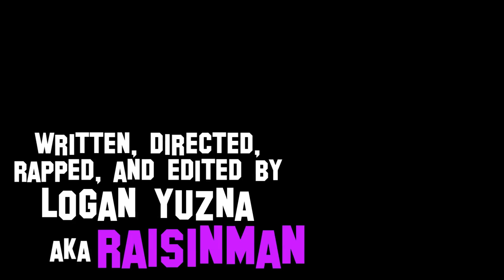IT WASN'T CLEAN!!! - skateboard music video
"It Wasn't Clean" is a parody of Shaggy's "It Wasn't Me" with a skateboarding theme.

The LYRICS are the following:

Mauricio: "Hey, man..."
raisinman: "What's up, Mauricio?"
Mauricio: "raaaisinman..."
raisinman: "What happened???"
raisinman: "You sent out that garbarge?! To WHO?"
Mauricio: "Everyone, man- and they never hit me up!"
raisinman: "Of COURSE NOT! You SUCK! You know what you gotta do, right?"
Mauricio: "Aaaallllriiiiiiight!

Doin' my thang tryin' ta be a pro skater, there's nothin' that I want more...
But no matter how much I practice, all I do is hit the floor!
How can I reach my stardom if I can't even land a 3?
I want Koston to get on his knees and bow to his majesty!"

raisinman: "You want to ride for Chocolate, but you're not even vanilla!
You want to ride on Thunder, but you roll like caterpilla!
You want to grind the El Torro rail, but still the
Curb outside your house took you down and almost killed ya!
To be a skateboarder gotta learn how to skate;
Start with the ollie, then move to the tre.
You can't learn all of this in just one day-
And in your case, you better practice AND pray!"

Mauricio: "I tried to do a backside kickflip..." IT WASN'T CLEAN!
"But I couldn't even stick it..." IT WASN'T CLEAN!
"Landed in primo and ate s***...
Maybe I should have tried it fakie!
I tried ollie-ing a boulder..." IT WASN'T CLEAN!
"But it made me fall over..." IT WASN'T CLEAN!
"I took a spill like chowder..." IT WASN'T CLEAN!
"It was fouler than my odor!

I had tried the Macba Four and the Hollywood High Sixteen,
Almost died on both of them, I'm tellin' you it wasn't clean!"

raisinman: "You want to have a Bangin' on the Berrics!
You want Steve Berra to think that you are sick!
You want to do a kick flip smith for The Smiths-
But you're still early on in your conquest!
Focus on your skating, stop dressing like the Fonz!
Study gods, like Gonz, and their video parts!
You don't want a ticket, so look out for the cops!
And when the pigs come then you gotta skate fast!"

You can go tell Andrew Reynolds that he's still The Boss...
I've been tryin' to go pro, but I just don't got the balls...
We can try to stick our Dixon, but we ain't no Antwuans!
(That's why I quit!)

Written by Logan Yuzna